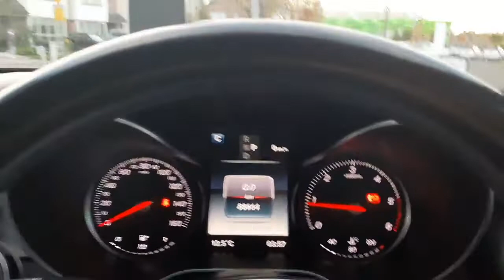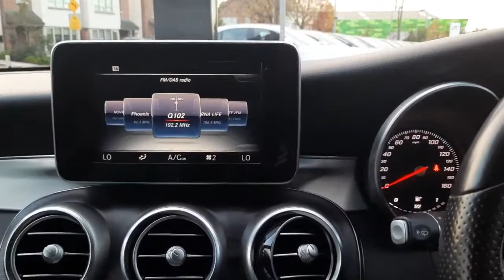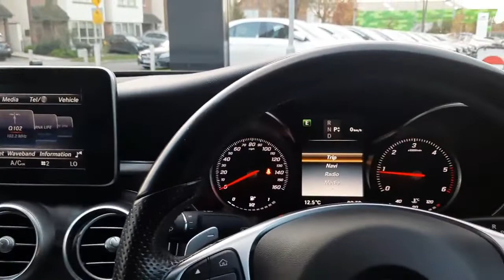161D57201 - 2016 Mercedes-Benz C-Class 220d--AMG Coupe--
Bradys Mercedes-Benz Dublin